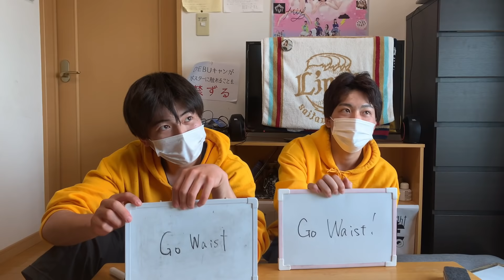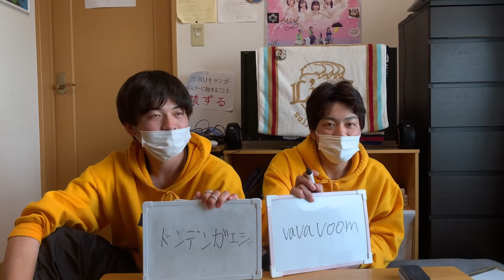【一時停止】ライブ映像の一瞬から当てろ！どの曲踊っているでしょうクイズ！！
こんにちは。midnight坊主。です。今回はハロステとアップフロントチャンネルの切り抜きを使用してこの場面、どの曲踊っているのかクイズを行いました。曲の一つ一つに個性があるといえど、グループが違ったり、思っているイメージと振り付けが違ったら案外わかんないもんですね。
ちなみにDEBUは踊ってみたのおかげで様々な曲が一部でわかる体になりました。踊れるとペンライトも振りやすいですし良いことづくしです。まぁ踊れてるかは自分基準なんで異論は認めません。

それでは次回の動画で。バイチュン！！

✂︎ ｷﾘﾄﾘ ✂︎

◎メンバー:DEBUキャン・ゆーだい・あきのぶ
○準レギュラー:ラーメン
☆編集等:Pおの

✂︎ ｷﾘﾄﾘ ✂︎

✂︎ ｷﾘﾄﾘ ✂︎

✂︎ ｷﾘﾄﾘ ✂︎

　　　　　　　👇🏻ﾜﾀﾞｲｶｴﾏｰｽ👇🏻